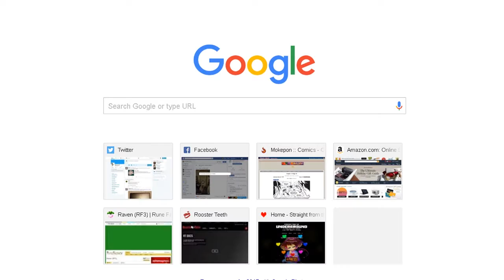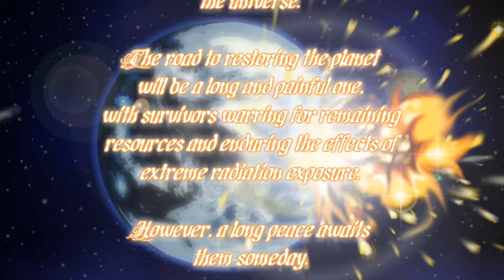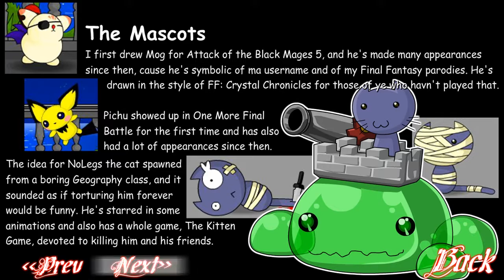Blue Plays: Epic Battle Fantasy - Part 2